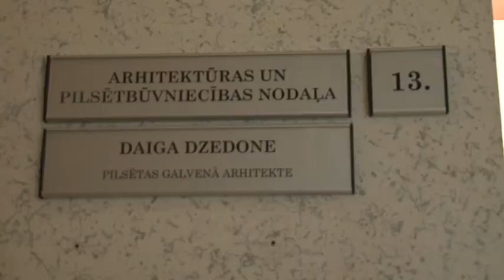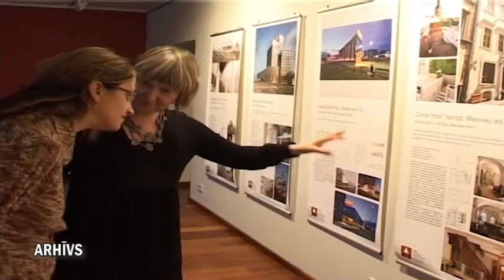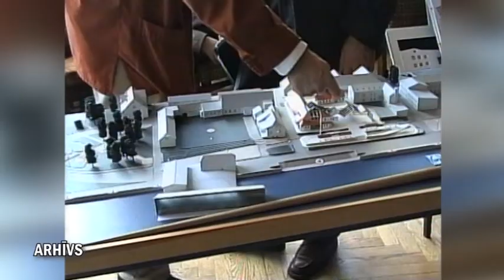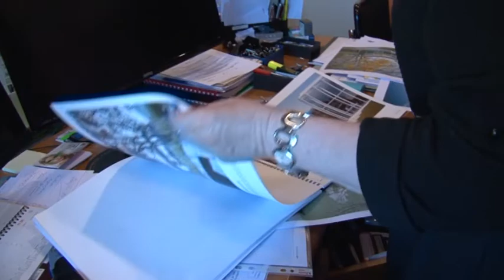Raidījums. Ārpus ikdienas. Ventspils arhitektes Daigas Dzedones pilsētas stāsts. 2020.05.18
Raidījums. Ārpus ikdienas. Ventspils arhitektes Daigas Dzedones pilsētas stāsts.